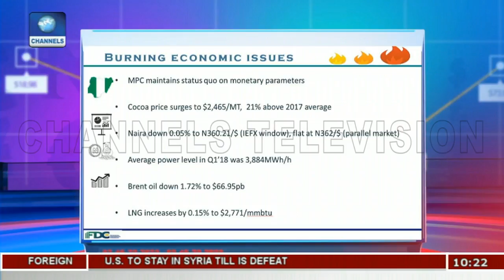Consumers Market & MPC Status Quo In Focus Pt.1 |Business Morning